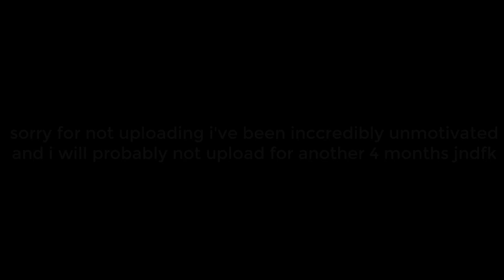When He Sees Me (Waitress Cover)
Despite popular belief i am NOT dead, just uhhhh. Not uploading. whoops.

Am I 3 years late to the Waitress hype party? perhaps. It doesn't matter. They've got good good music, I listened to the entire soundtrack on spotify, and i love the opening (What's Inside + Opening Up) its so satisfying :)

I tried doing a southern accent for this, since in the original it's southern lol. I'm not really sure how I did, but I do think I overdid it in some parts. Feel free to make fun of me lol I am a boring midwesterner i have the no accent accent. Anyway an effect of doing this is that i will now sometimes pick up a southern twang so that's. interesting lol

Vocals, Mixing, and Art: Me!